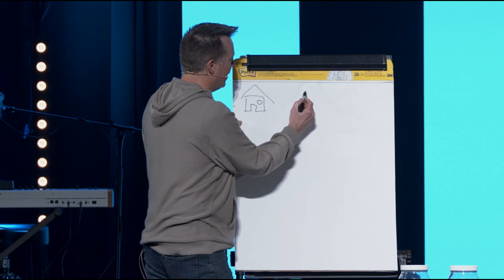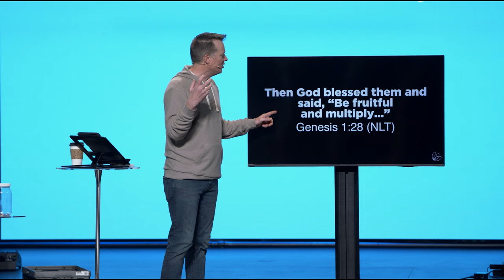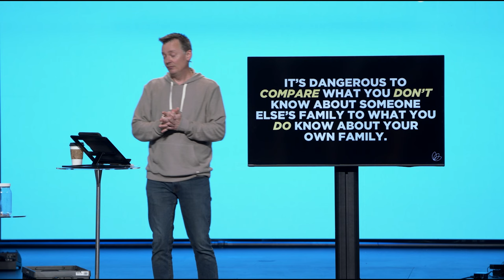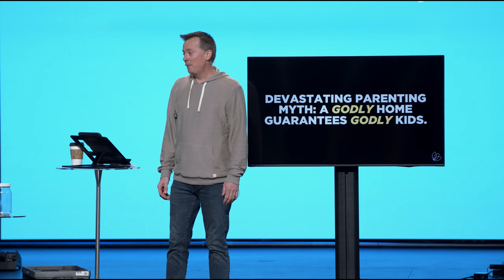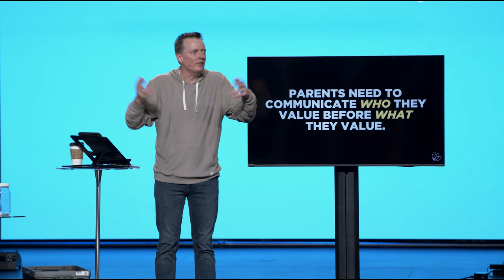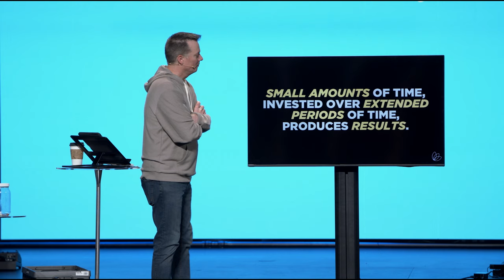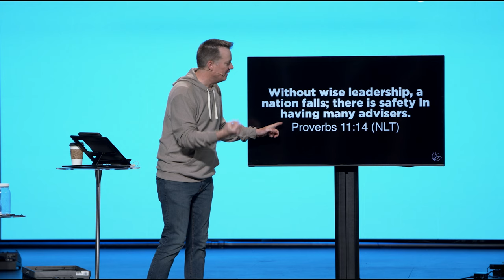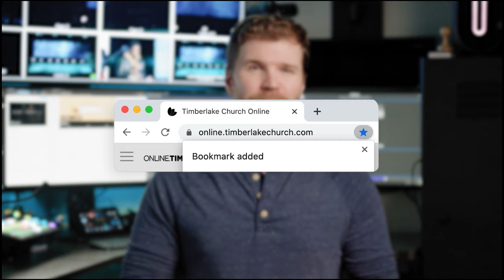How to be a Parent Without Losing Your Mind | Dave Nelson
In this message we are reminded that family is God's idea. From navigating the common ground of familial quirks to dispelling the myth of a foolproof home guaranteeing perfect kids, we're debunking misconceptions with biblical wisdom. Join us as we equip you with the essentials for the parenting journey, from time management strategies rooted to prioritize faith, character, and relationships.

which comes complete with service resource tools and the official online community chat. It is truly the best way to engage in service – Live Sundays at 9:00, 10:15, and 11:30am Pacific Time. See you there.

GIVE
If you would like to partner with Timberlake and want to support our mission to spread the love of Jesus to the world, please to set up a one-time or recurring gift. You can also text “Timberlake” to 77977.
Message Notes:
PICTURE “PERFECT” FAMILY — HOW TO BE A PARENT WITHOUT LOSING YOUR MIND
ONLINE + SOCIAL TITLE: HOW TO BE A PARENT WITHOUT LOSING YOUR MIND
DAVE NELSON | MARCH 17, 2024

FAMILY IS GOD’S IDEA.

Then God blessed them and said, “Be fruitful and multiply...”
Genesis 1:28 (NLT)

TWO THINGS WE ALL HAVE IN COMMON:

1. WE DIDN’T GET TO CHOOSE OUR FAMILY
2. WE ALL COME FROM A DYSFUNCTIONAL FAMILY

IT’S DANGEROUS TO COMPARE WHAT YOU DON’T KNOW ABOUT SOMEONE ELSE’S FAMILY TO WHAT YOU DO KNOW ABOUT YOUR OWN FAMILY.

DEVASTATING PARENTING MYTH: A GODLY HOME GUARANTEES GODLY KIDS.

Direct your children onto the right path, and when they are older, they will not leave it.

AS PARENTS, ALL WE CAN DO IS OUR BEST; THE REST IS OUT OF OUR HANDS.

FRUSTRATING TRUTH: WE CAN’T CONTROL OUR KIDS.

ENCOURAGING TRUTH: WE CAN INFLUENCE OUR KIDS.

“And you must commit yourselves wholeheartedly to these commands that I am giving you today. Repeat them again and again to your children. Talk about them when you are at home and when you are on the road, when you are going to bed and when you are getting up. Tie them to your hands and wear them on your forehead as reminders. Write them on the doorposts of your house and on your gates.”
Deuteronomy 6:6-9 (NLT)

THREE SUPPLIES FOR THE PARENTING JOURNEY:

1. A WATCH

Teach us to number our days, that we may gain a heart of wisdom.

PARENTS NEED TO COMMUNICATE WHO THEY VALUE BEFORE WHAT THEY VALUE.

SMALL AMOUNTS OF TIME, INVESTED OVER EXTENDED PERIODS OF TIME, PRODUCES RESULTS.

2. A COMPASS

WHAT MATTERS MOST WHEN OUR KIDS ARE ADULTS IS THEIR FAITH, CHARACTER, AND RELATIONSHIPS.

Without wise leadership, a nation falls; there is safety in having many advisers.

3. A LIGHT

“I am the light of the world. If you follow me, you won’t have to walk in darkness, because you will have the light that leads to life.”
John 8:12b (NLT)

“...God has called you out of the darkness into his wonderful light.”
1 Peter 2:9 (NLT)